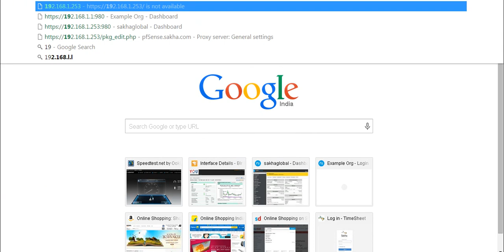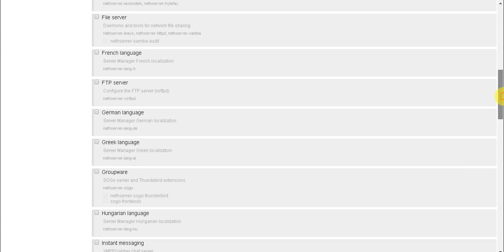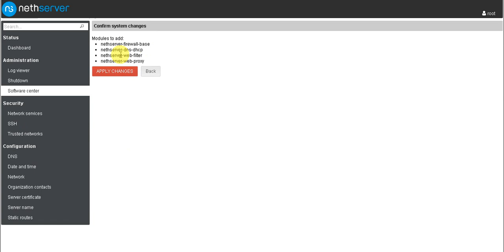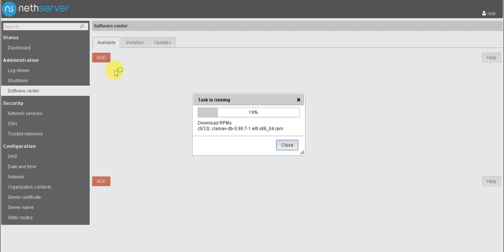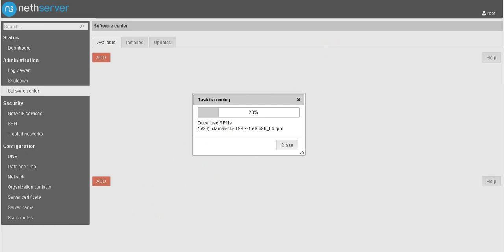Nethserver 4.1 Initial Configuration part2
This tutorial is continuation of part1 Initial Configuration of Nethserver